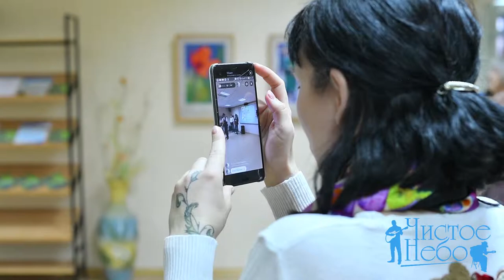там где небеса фотовыставка